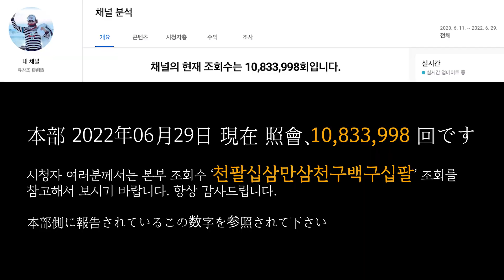유창조 (柳創造) - 스트레스 해소는 만병 통치약인가 ストレス解消は万病に効く薬か